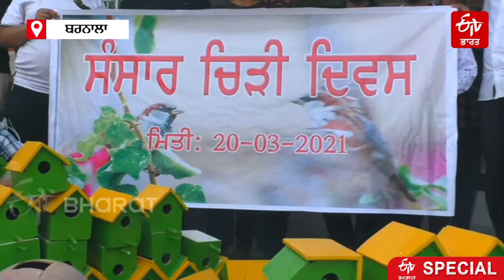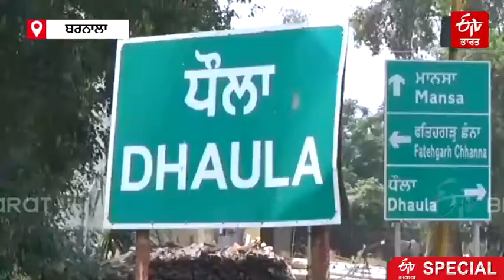World Sparrow Day : ਅਲੋਪ ਹੁੰਦੀਆਂ ਚਿੜੀਆਂ ਨੂੰ ਬਚਾਉਣ ਦਾ ਕੰਮ ਕਰ ਰਹੇ ਨੇ ਬਰਨਾਲਾ ਦੇ ਨੌਜਵਾਨ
ਸੰਦੀਪ ਅਤੇ ਉਸ ਦੇ ਸਾਥੀਆਂ ਨੇ ਹੁਣ ਤੱਕ ਪੰਛੀਆਂ ਦੀਆਂ ਪ੍ਰਜਾਤੀਆਂ ਨੂੰ ਬਚਾਉਣ ਲਈ ਜਿਥੇ ਸੂਬੇ 'ਚ 20 ਹਜ਼ਾਰ ਦੇ ਕਰੀਬ ਆਲ੍ਹਣੇ ਲਗਾਏ ਹਨ ਉੱਥੇ ਹੀ ਉਨ੍ਹਾਂ ਨੇ ਪੰਛੀਆਂ ਨੂੰ ਕੁਦਰਤੀ ਰਿਹਾਇਸ਼ ਦੇਣ ਲਈ ਵੱਡੀ ਪੱਧਰ ਉੱਤੇ ਦਰੱਖ਼ਤ ਲਗਾਉਣ ਦੀ ਮੁਹਿੰਮ ਵੀ ਚਲਾਈ ਹੈ। ਵਿਸ਼ਵ ਚਿੜੀ ਦਿਵਸ ਮੌਕੇ ਸੰਦੀਪ ਧੌਲਾ ਅਤੇ ਉਸ ਦੇ ਸਾਥੀਆਂ ਨੇ ਪਿੰਡ ਧੌਲਾ ਵਿਖੇ 500 ਆਲ੍ਹਣੇ ਲਗਾਏ ਹਨ।